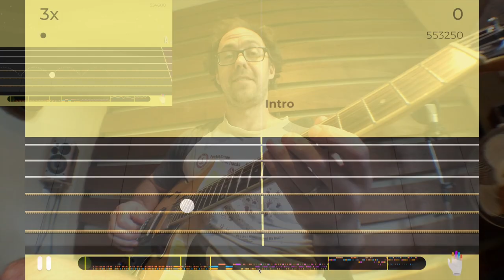Yousician - "Fight For It All" - Guitar Solo - Gold Star Run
I love this tune. I nice simple solo, with great note choices that fit the mood of the song. Nice job Yousician!